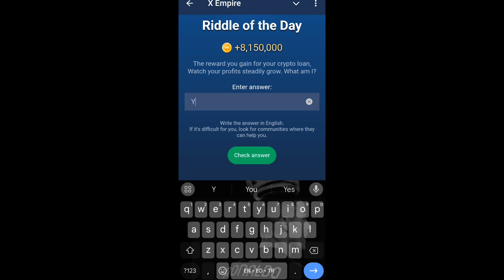Rubs of the day | riddle of the day | x empire daily combo